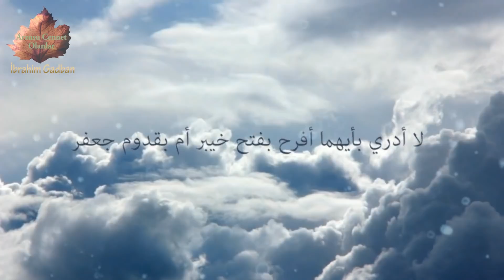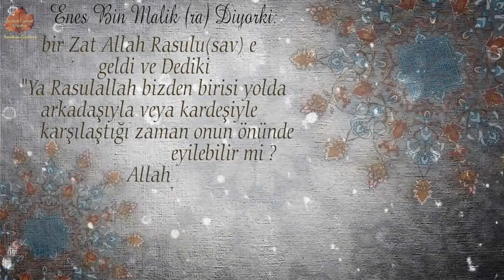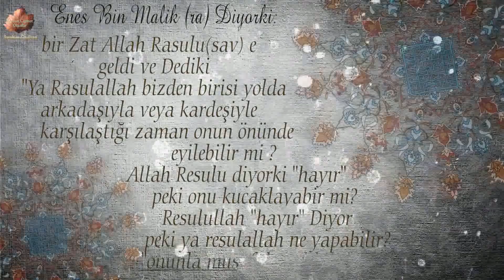Kardeşlerimizle Kucaklaşmamızda Bir Günah Var mıdır? İbrahim GADBAN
ARZUSU CENNET OLANLAR